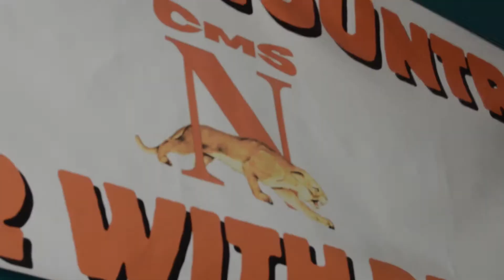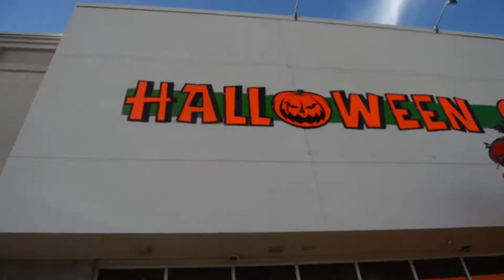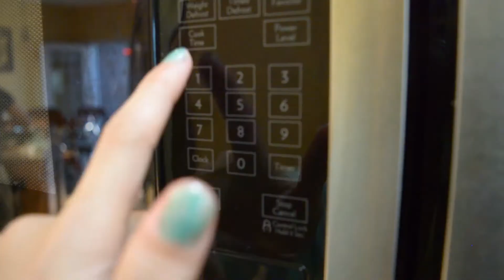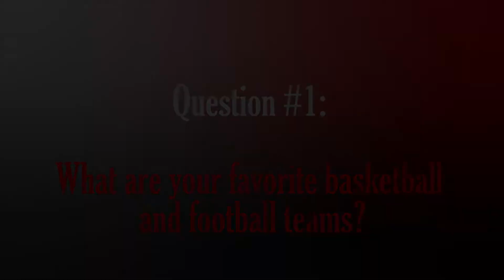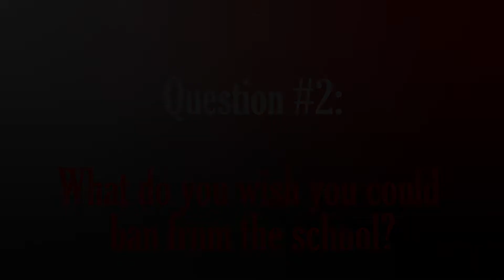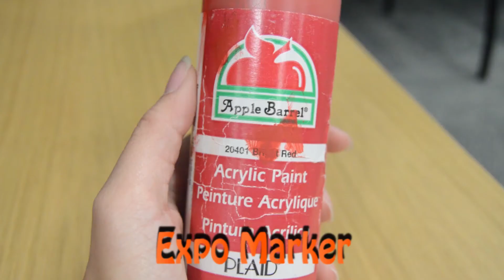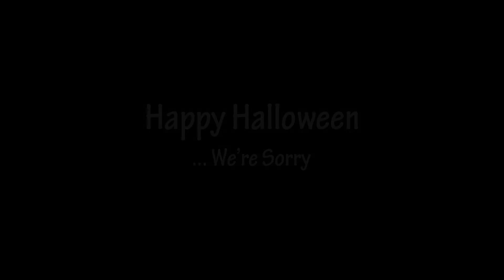Halloween NTV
Media B (Martens 5&6)